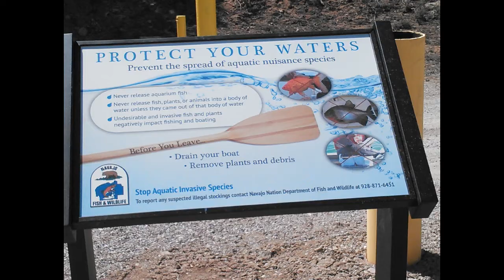Aquatic Invasive Species - Navajo Nation Lakes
Aquatic Invasive Species informational video.